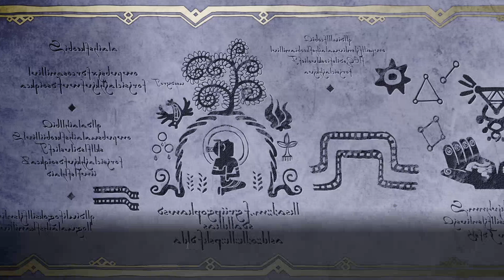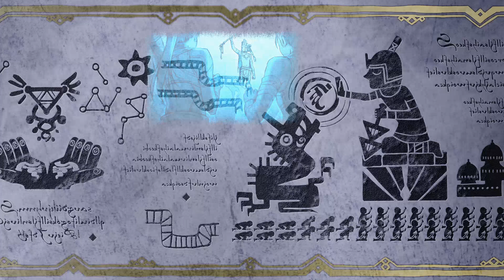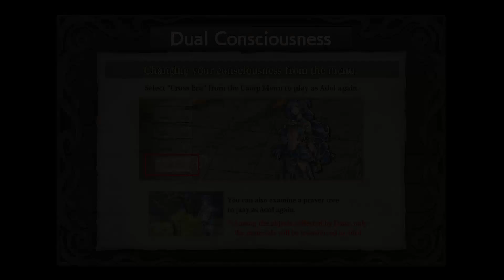JPlays - Ys VIII - Part 20 - Progress Through the Ages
Moving back and forth between Adol and Dana to get past obstacles. Towards the end, we gain the ability to change between the 2 main characters at will. Very handy.